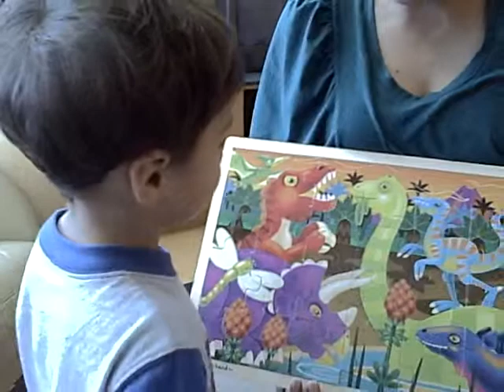Edwards jigsaw puzzle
Edward shows off his dinosaur jigsaw puzzle